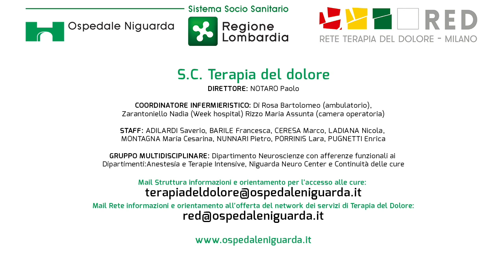Il dolore cronico e la Terapia del dolore: la storia di Rossella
Una diagnosi di sclerosi multipla sconvolge la vita.
Questa è la storia di Rossella, 52 anni.
Rossella, oltre alla paraparesi, ha dovuto affrontare fin da subito un dolore che le ha impedito di continuare a lavorare, occuparsi dei suoi bambini e fare tutte le cose quotidiane che ogni donna con famiglia ha da fare.
Dopo aver provato tante terapie farmacologiche senza successo, in cura presso il centro di terapia del dolore dell' ASST Grande Ospedale Metropolitano Niguarda, nel 2019 inizia una cura con la Cannabis terapeutica che già dalle prime gocce la fa stare meglio.
Oggi Rossella si muove e utilizza molto meno la sedia a rotelle, è dimagrita 43 chili e ha migliorato la sua qualità di vita.
Di cannabis terapeutica e di altre terapie ne parliamo nella diretta del 16 gennaio con il dottor Paolo Notaro e gli altri medici dell'Ospedale Niguarda, alle 16:30

Gli operatori della sanità (medici della medicina generale, medici chirurghi, farmacisti, assistenti sanitari, tecnici della riabilitazione psichiatrica, infermieri, ostetrici, ginecologi, logopedisti e professionisti nel settore della sanità) possono partecipare al 𝑪𝒐𝒏𝒗𝒆𝒈𝒏𝒐 “𝑴𝒂𝒍𝒂𝒕𝒕𝒊𝒂 𝒅𝒐𝒍𝒐𝒓𝒆 𝒆 𝒓𝒆𝒕𝒆 𝒕𝒆𝒓𝒓𝒊𝒕𝒐𝒓𝒊𝒂𝒍𝒆” giunto alla 15esima edizione, organizzato dall’Ospedale Niguarda, fruibile sul web, gratuito, accreditato ECM (6 crediti formativi)